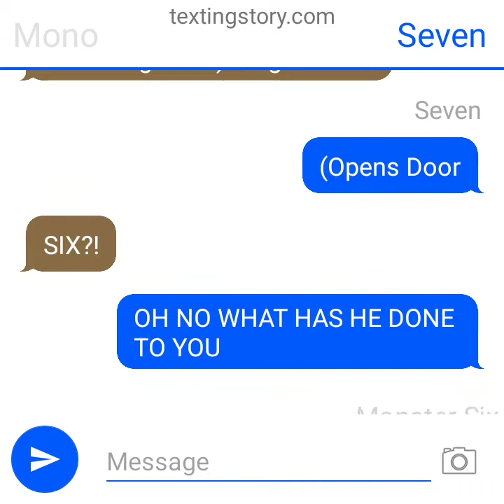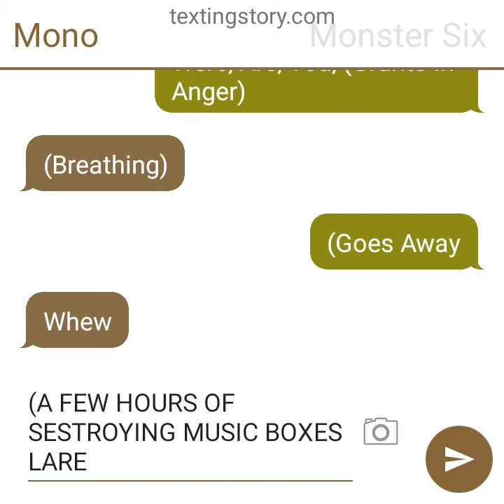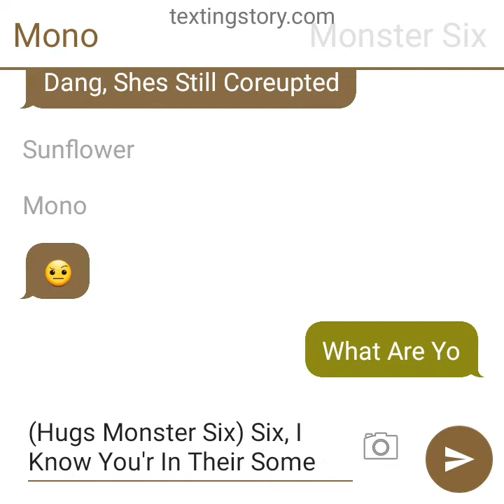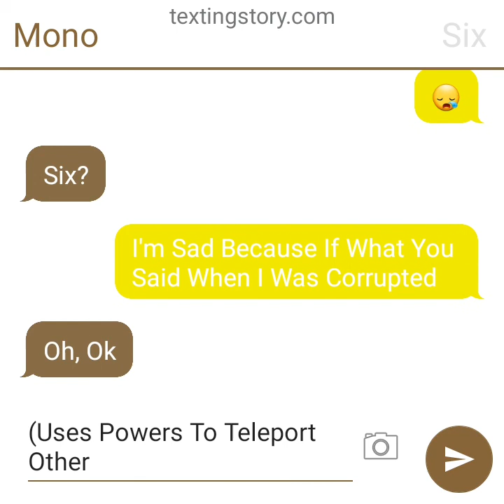Mono X Six Part 5 Signal Tower